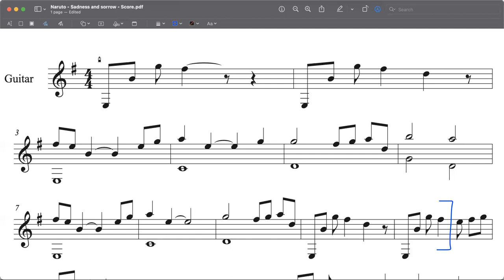Étudiants EJC - Naruto Sorrow and Sadness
Tom during his music class at École de musique Éric J. Cadieux